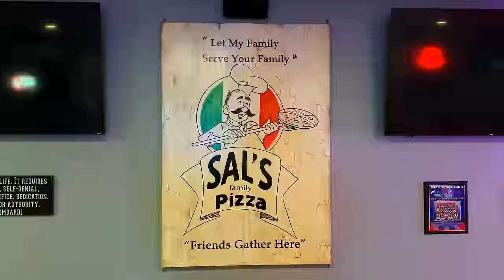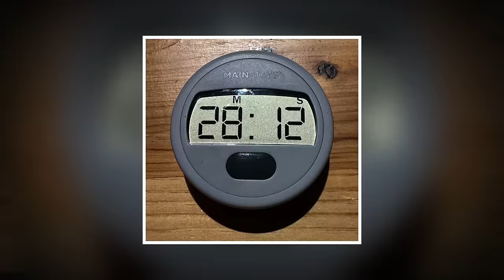The Biggest Pizza I've Ever Attempted | Sal's 36-Inch "Godfather" Pizza Challenge!!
American professional competitive eaters Randy Santel and Brandon "Da Garbage Disposal" Clark versus Sal's massive 36-Inch "Godfather" Team Pizza Challenge hosted by Sal's Family Pizza in Franklin, Tennessee just south of Nashville in the USA!! My girlfriend @KatinaEatsKilos and I spent the first 2 weeks of 2024 moving into our new home we have together in the Forest Hills area of South Nashville, Tennessee!! For my first two restaurant food challenges of 2024, my competitive eating friend Brandon @DaGarbageDisposal Clark came down to see our new house and film two eating challenges nearby in Tennessee. For food challenge #1 of two, we headed to Sal's Family Pizza down in Franklin, Tennessee so we could team up against Sal's giant 36-Inch "Godfather" Pizza Challenge which is the biggest pizza challenge I've ever attempted. Hundreds of teams have tried and there had only been two previous winning teams. Not only is the pizza huge, but also it all must be finished in less than the 30 minute time limit. For the base pizza challenge, teams of just 2 people have 30 minutes to feast on a 36" diameter New York style pizza made with 5lbs of homemade crust, topped with sauce and loads of 100% whole milk mozzarella cheese. Brandon and I added some healthy vegetables, black olives and diced green peppers, just for fun and some added flavor. You can get dipping sauces on the side if you want. We were trying to become just the third team to conquer Sal's "Godfather" Pizza Challenge only available at the Franklin, TN location, to win our $150 pizza meal free plus sweet t-shirts proclaiming our victory, and a team photo posted on Sal's Wall of Fame. BIG thanks to everyone with Sal's Family Pizza in Franklin, Tennessee for the wonderful food, drinks, and hospitality!! Special thanks also to all our amazing friends who came up that Thursday evening to watch and meet us!! We appreciate everyone in the Franklin area and all around Tennessee who watches videos and supports our hard efforts!! This was my first eating challenge filmed in 2024 and there are lots more videos upcoming!! I hope you all enjoy them!!

A&Z #1213 - Can American professional competitive eaters Randy Santel and Brandon "Da Garbage Disposal" Clark conquer Sal's massive 36-Inch "Godfather" Team Pizza Challenge hosted by Sal's Family Pizza in Franklin, Tennessee just south of Nashville in the USA??

This Tennessee restaurant food challenge video was filmed on Thursday, January 11, 2024 (1/11/2024).

“Share the Wealth" by William Harrison
"Speed Devil" by Under Earth